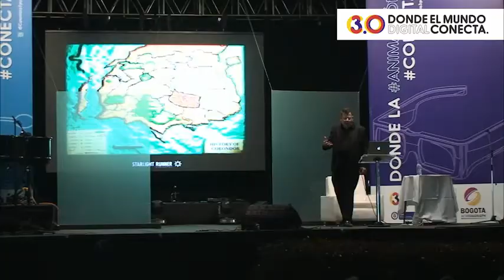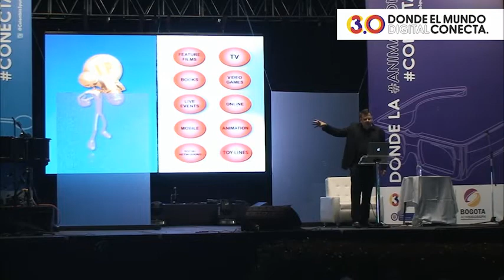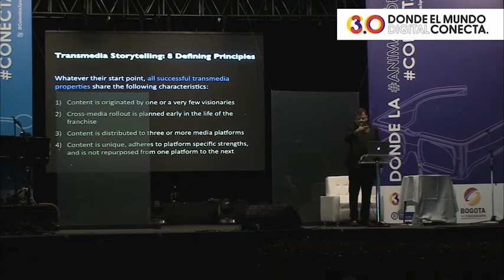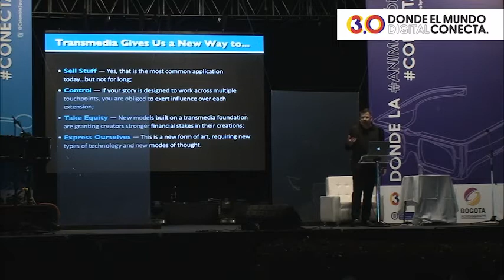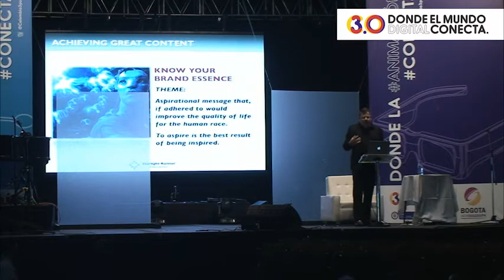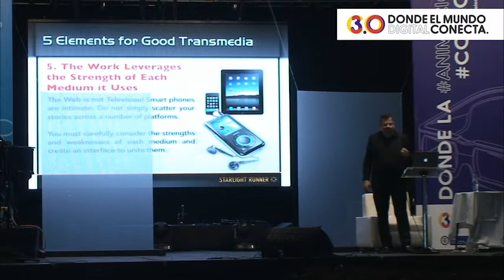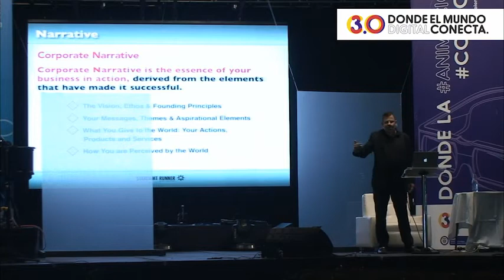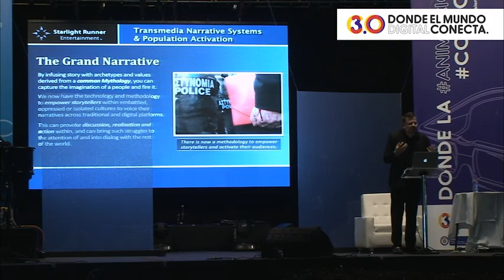Transmedia - Jeff Gomez - English - Using Transmedia techniques to make lasting connections